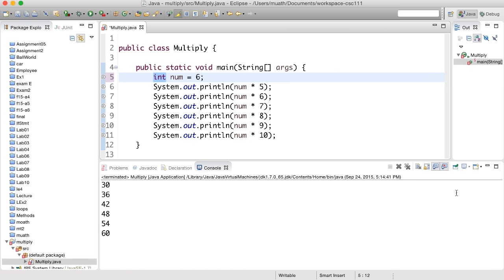المتغيرات -1 - variables